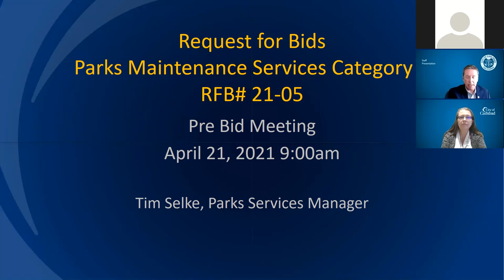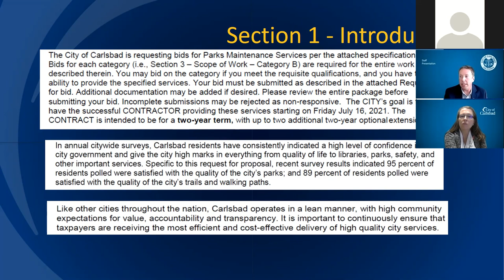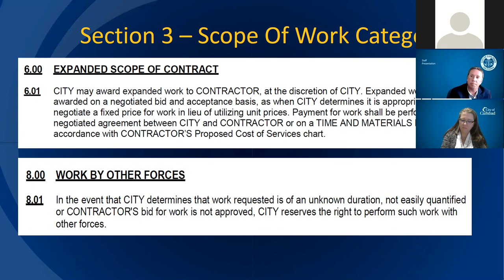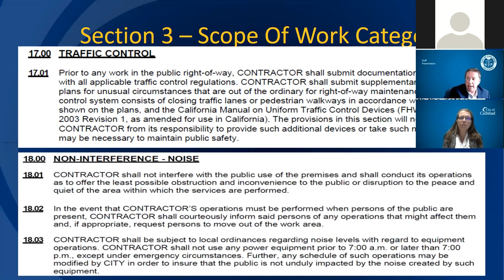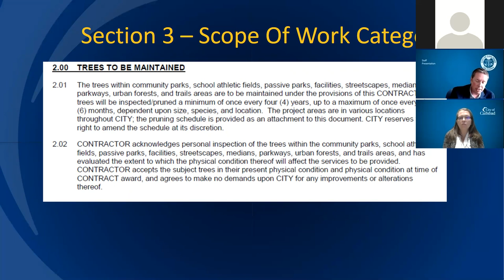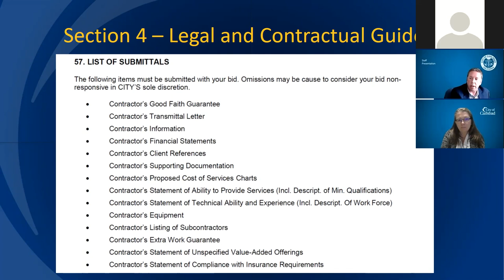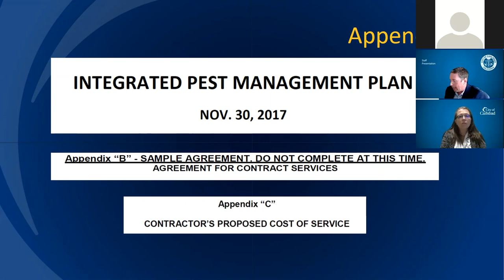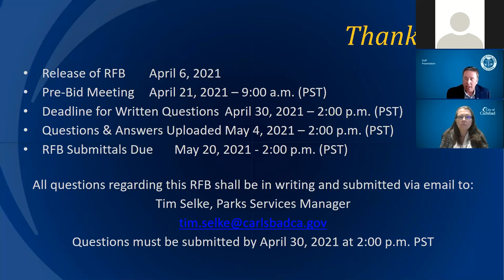Pre-bid meeting 4-21-2021